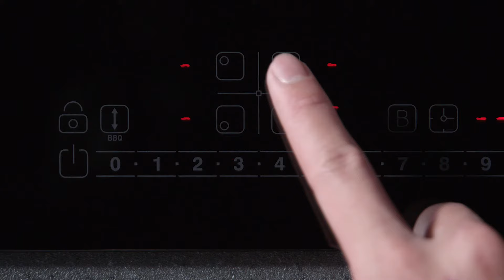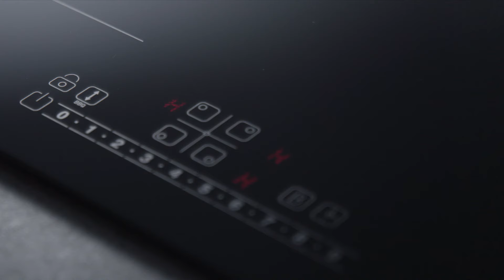CIARRA New Arrival Built-In Induction Hob with 4 Cooking Zones / 7200 W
CIARRA Built-in Induction Hob Make Cooking Easier.

CIARRA built-in induction hob 4 Hobs with combined cooking zones 7200W,4 boosts,4 timers.
The operation panel is embedded directly into the hob's glass. For full cooking control with a few taps.
Simply press one button to start your cooking.
Precision digital control, you can easily select the right power level from 0 to 9 for cooking different dishes. No need to worry cook in a mess even you are new because each dish is precisely timed individually.
It really saves you time. The boost function gives you an instant burst of heat that boils water in under 90 seconds.
Just press the button, flex zone can easily put bigger pans like a grill or large griddles to cook more for your family.
4 powerful cooking zone, the maximum total power of 7200W brings you a super quick cooking experience. You can cook multiple dishes at the same time.
Residual heat indicators. The hob's residual heat indicators clearly show if the hob is still warm after you finished cooking.
The details Glass surface for quick cleaning. The completely flat surface can be wiped down once cool, and you don't need to think about any specialist equipment.
Which function do you think is the most useful?

"Make life easier" is the brand concept that CIARRA has been adhering to, everything starts with simplicity. The CIARRA brand offers a full range of products include cooker hoods, induction hob, toaster oven & more. This channel features helpful install videos, product demonstrations, new arrival introduce & more.